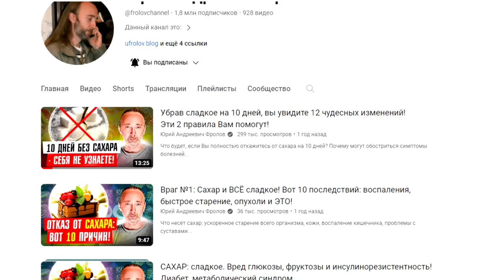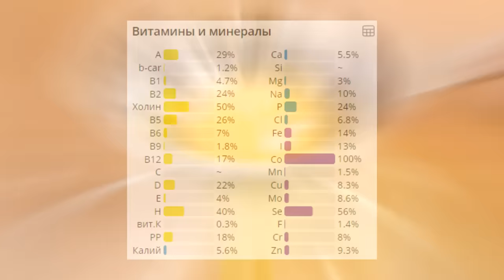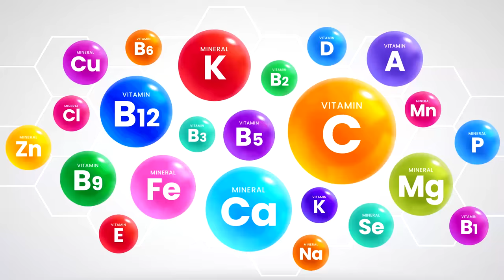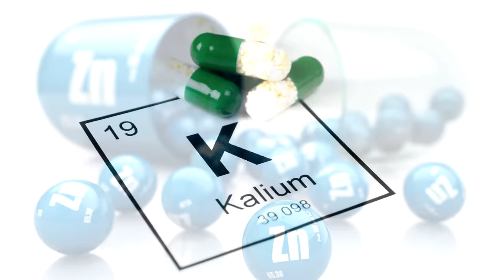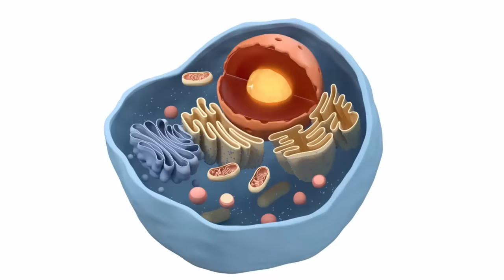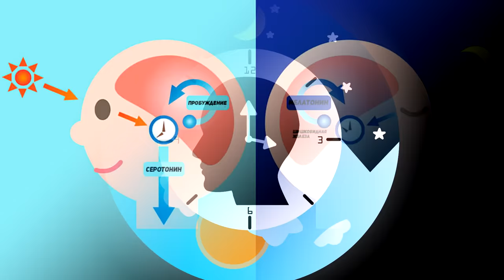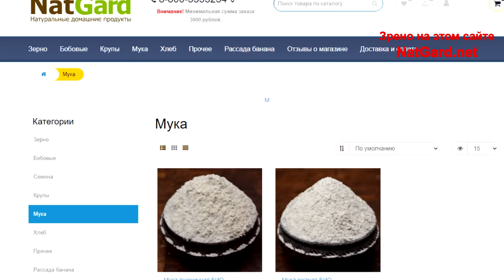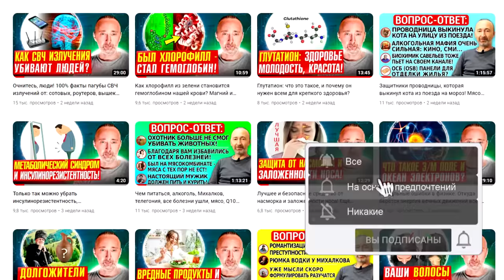Как уменьшить вред от сахара и хлеба? Какой хлеб можно есть?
Сахар разрушает сосуды, митохондрии, вызывает воспаления, кожа быстрее стареет, как и весь организм, возрастает риск рака, снижается продолжительность жизни! Сахар это наркотик и он вызывает зависимость, от которой относительно легко избавится, если осознать его реальный вред и принять правильные меры. Мои лекции Вам в этом помогут, ссылки на важные видео я оставлю вам под этим видео! Вообще, лучше, конечно, отказаться вовсе от всего сладкого на вкус! Но ЕСТЬ способы снизить вред от воздействия сахаров на организм и вот они, это 6 пунктов.. И очень важная информация про хлеб и зерно, злаки. А ниже даны минуты по видео и важные ссылки:

Минуты (тайм коды):
0:00 - Чем вреден сахар и как уменьшить вред?
1:00 - Клетчатка/ лучшая живая клетчатка это...
3:19 - Важные нутриенты против сладкого...
4:51 - Физическая работа/ активность +Ку10.
5:49 - Яблочный уксус/ огромная польза: 2 в 1!
7:09 - Крепкий сон с 22:00 до 3:00.
7:56 - Стресс и расход нутриентов!
8:25 - Ягоды, интервальное питание.
9:13 - Самое важное про ЗЛАКИ и ХЛЕБ!